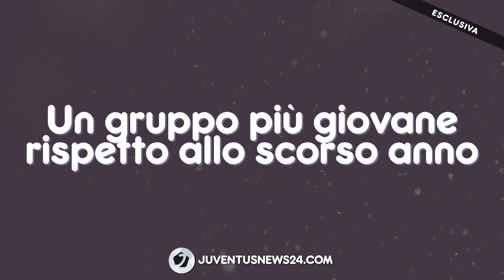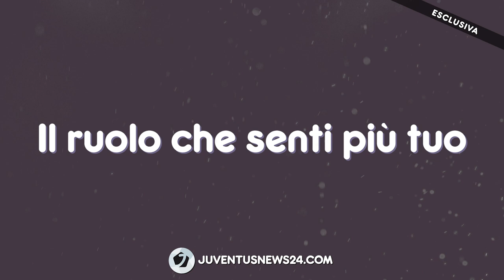Mattia COMPAGNON (Juventus U23) si racconta: "Sogniamo la B, a VLAHOVIC ruberei il senso del gol"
L'esterno della Juventus Under23 si racconta ai nostri microfoni.
Gli inizi ad Udine, l'assaggio del professionismo al Potenza di Capuano e l'arrivo in bianconero, con quel sogno chiamato "Serie B".